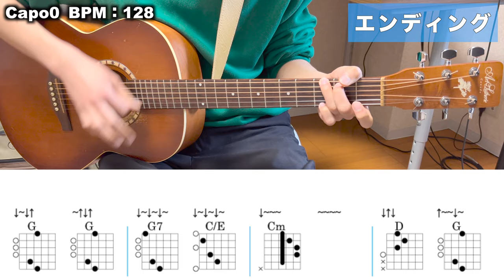【TAB譜あり】【初心者向け簡単ギターコード】平和の街 - 桑田佳祐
▼ 桑田佳祐さんの最新ベストアルバム「いつも何処かで」はこちらからチェック！！

チャプター
00:00 イントロ
00:16 Aメロ
00:46 Bメロ
01:03 サビ
01:36 間奏1
01:44 2番 Aメロ
02:14 2番 Bメロ
02:32 2番 サビ
03:05 間奏2
03:28 ラストサビ
04:01 エンディング

(1)【TAB譜あり】【初心者向け簡単ギターコード】アイラブユー - back number

(2)【TAB譜あり】【初心者向け簡単ギターコード】時代遅れのRock'nRoll Band - 桑田佳祐 feat. 佐野元春, 世良公則, Char, 野口五郎